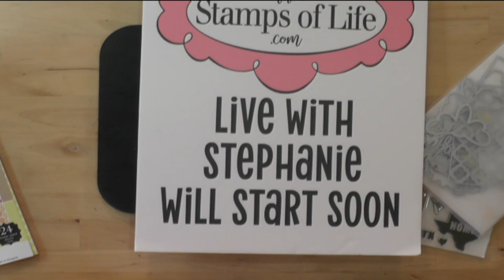Stephanie's Crafting Corner #37: How To Make A Baby Card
Join us for Stephanie's Crafting Corner every Thursday starting at 11AM PST/2PM EST for some great crafting, fun chat, and an occasional sneak peek! If you can't wait for the next live broadcast you see past episodes and the entire collection of Stamps of Life products